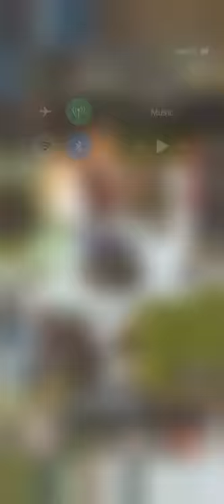K46 - Tey - 21 M bent the knee